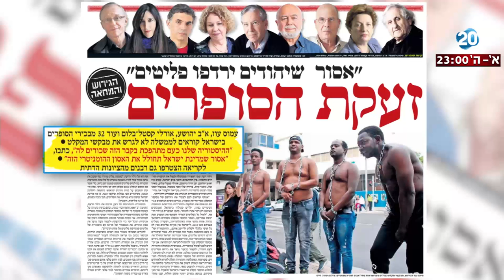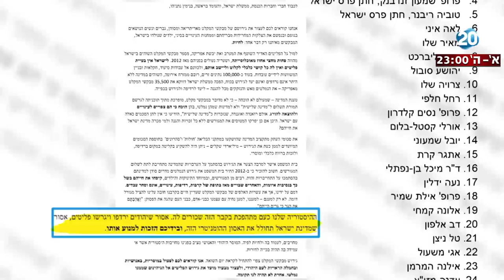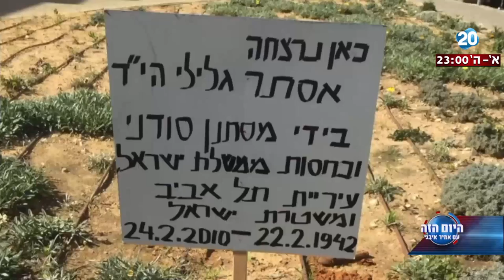היום הזה - טור הלילה - זעקת הסופרים נגד הגירוש - זעקה של צביעות